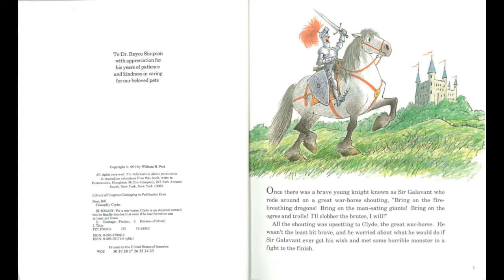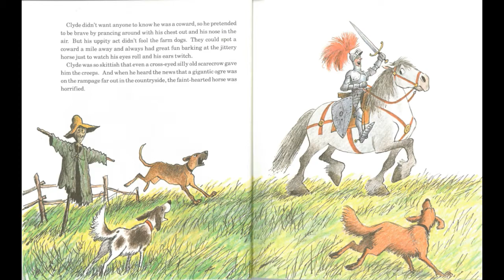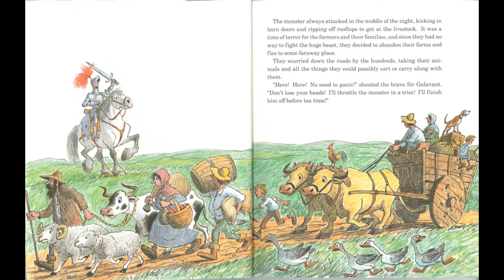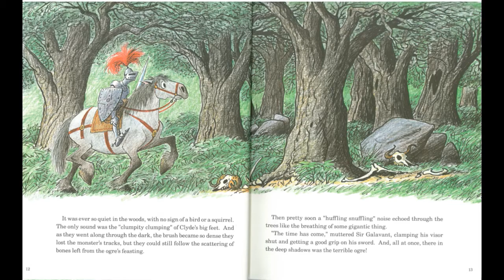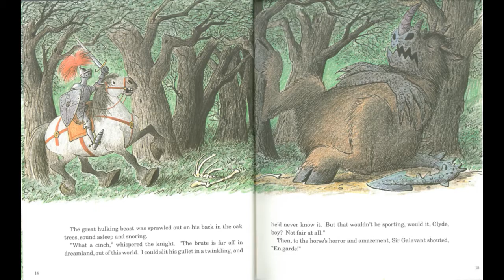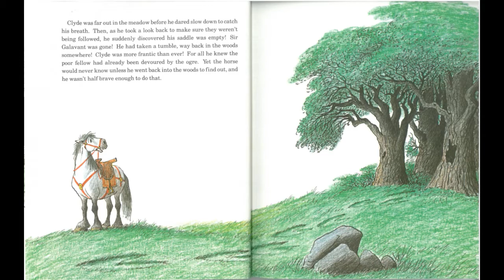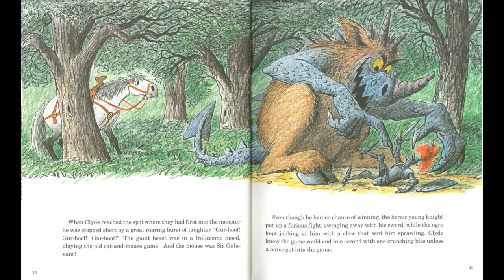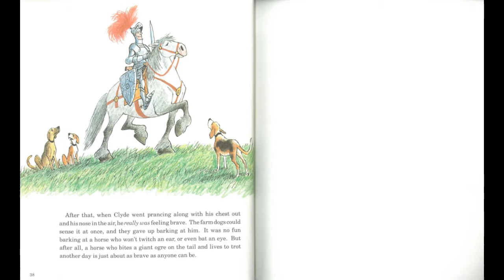Cowardly Clyde Read Along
Story and illustrations by Bill Peet.